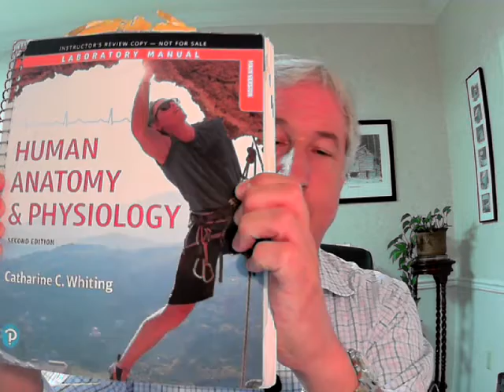Introduction to Roane State AP I Lab Fall 2022